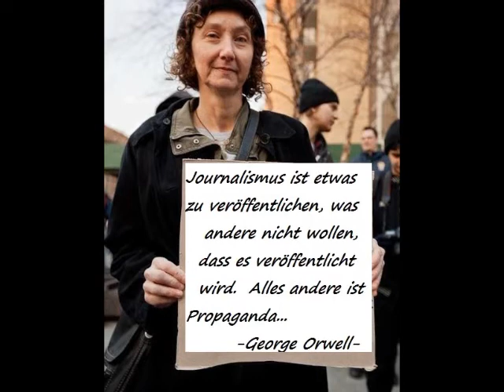Stuttgarts Polizei + Staatsanwaltschaft Illegaler Einsatz Wake News Radio TV 06 08 12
Wake News Radio und TV informieren: 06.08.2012

Wie heute, am 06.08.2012 via Presseinformation durch die Parkschützer mitgeteilt, findet die heutige 134. Montagsdemo ab 18 Uhr auf dem Stuttgarter Marktplatz
unter dem Motto "Kriminalisierung der S21-kritischen Bewegung" statt.

Hauptredner Dieter Reicherter, ehemaliger Staatsanwalt und Vorsitzender Richter am Landgericht Stuttgart (Strafkammer), offenbart in seiner Rede neue Details zur Hausdurchsuchung bei ihm und zur Staatsanwaltschaft Stuttgart. Ende Juni 2012 hatte die Stuttgarter Polizei und die Staatsanwaltschaft das Haus von Dieter Reicherter in seiner Abwesenheit durchsucht und Computer und Dokumente beschlagnahmt. Die Rede von Dieter Reicherter finden Sie nachstehend unten und im Anhang als Vorabveröffentlichung:
 Rede von Dieter Reicherter, ehemaliger Staatsanwalt und Vorsitzender Richter am Landgericht Stuttgart (Strafkammer) bei der 134. Montagsdemo am 6.8.2012

Zwar ist Wake News Radio zur Zeit noch nicht wieder freigeschaltet und die News-Webseite kann noch nicht wieder aktualisiert werden, aber Detlev hat wie gewohnt immer Dienstags und Donnerstags von 16 -- 18 Uhr seine Sendung auch bei OkiTalk -- Radio LIVE!!!